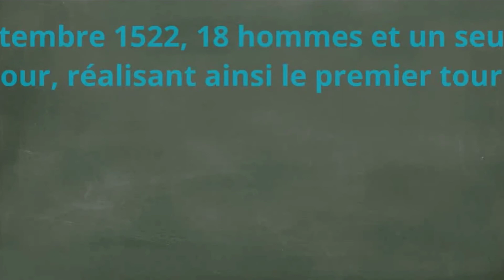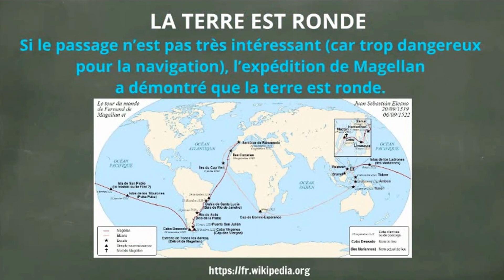Histoire - Fernand de Magellan